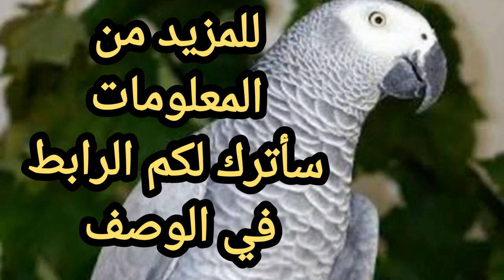ببغاء السنغالي الفرق بين الذكر والانثي هل ببغاء السنغالي يتكلم متي يبلغ كيف نعرف عمر ببغاء السنغالي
كم يبلغ سعر الببغاء السنغالي؟هل يتكلم الببغاء السنغالي؟ما هو اغلى ببغاء في العالم؟ما هو نوع الببغاء الذي يتكلم؟معلومات عن الببغاء السنغالي  ما هي مميزات الببغاء السنغالي؟
هل ببغاء السنغالي يتكلم  كيف اعرف عمر ببغاء السنغال
ماذا يأكل الببغاء السنغالي   صوت الببغاء السنغالي  سعر الببغاء السنغالي في الجزائر    ا لفرق بين الذكر والانثى في الببغاء السنغالي موسم تزاوج الببغاء السنغالي  ترويض الببغاء السنغالي ببغاء سنغالي للبيع
معلومات عن ببغاء السنغالي القدرة على الكلام والإنتاج والسعر وتحديد الجنس والعمر كل ماتريد معرفته
رابط الفيديو